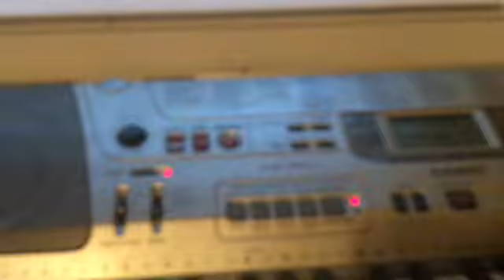Jesus Joy of Mans Desiring JS Bach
This is the Toys In Action Song from Baby Bach. I do not own Baby Einstein.